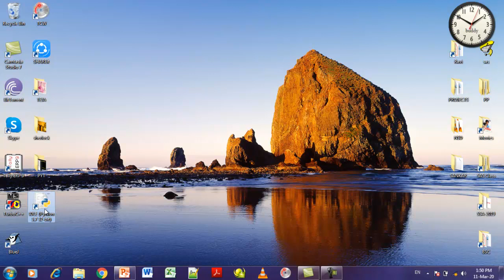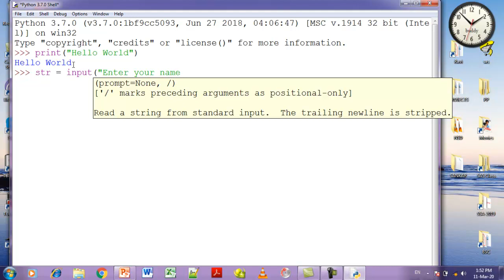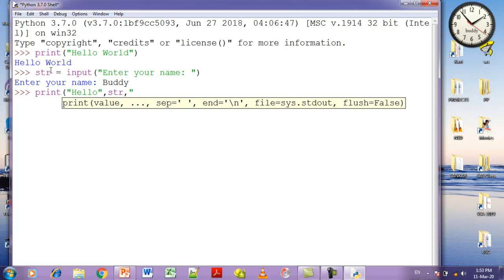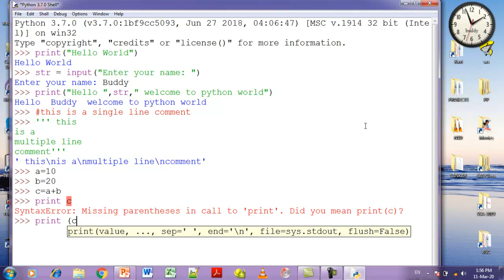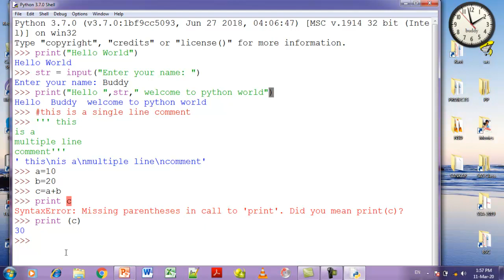Python Tutorial for beginners part 2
python tutorials